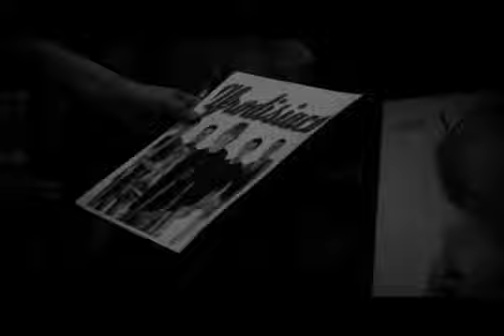JOHAN CORTEZ - UN LOCO AMOR